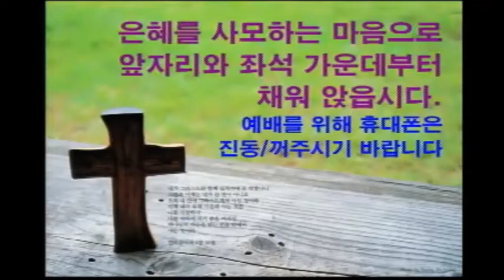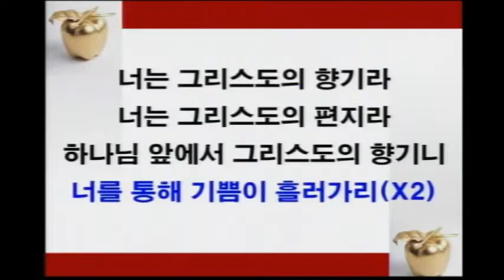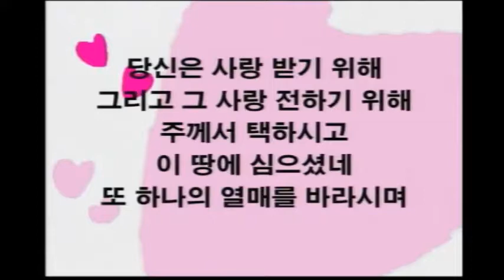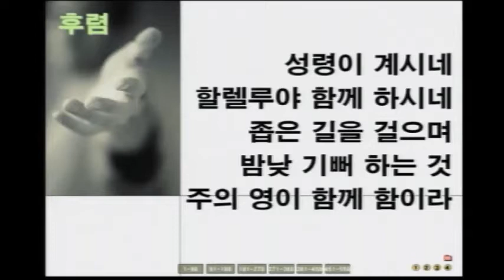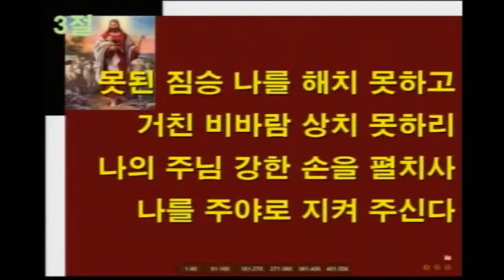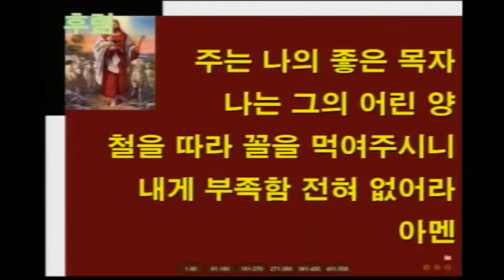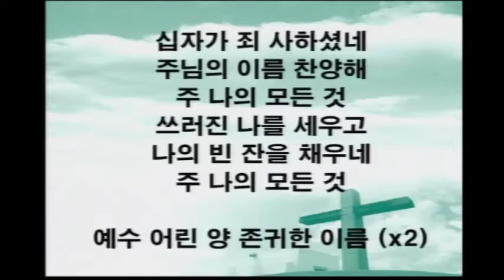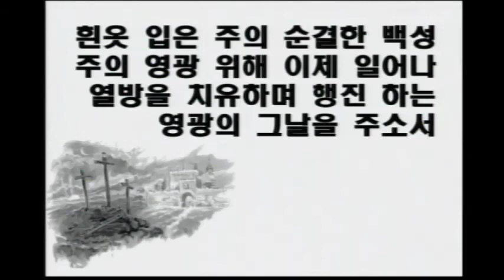20170618 praise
설명